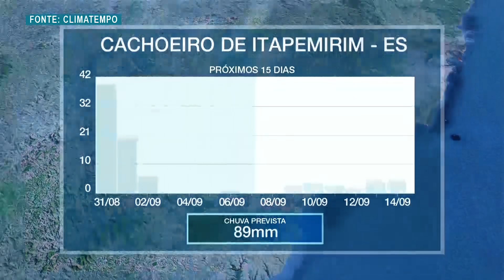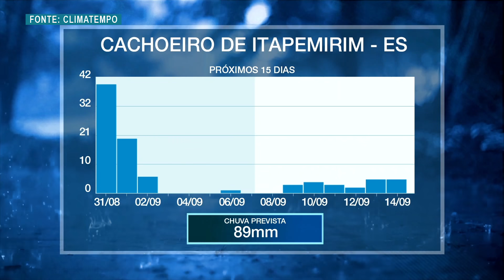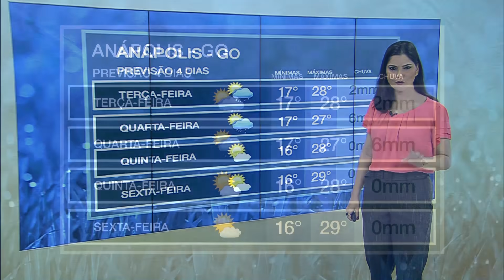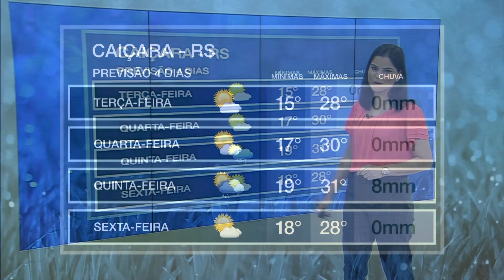Agosto termina com chuva volumosa, saiba onde | AgroClima 31/08/21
A previsão é de instabilidade em diversas áreas do Sudeste brasileiro, além do Centro-Oeste, Norte e Nordeste do país.